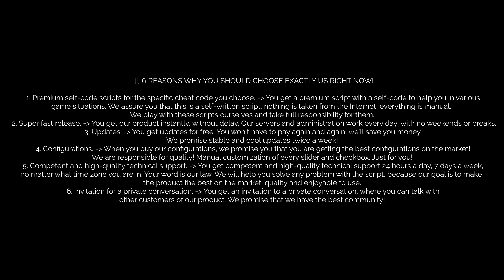perfect yaw IS INSANE - CSGO HVH (ft. skeet/gamesense.pub)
✨Discord: laff#0075​​ (dm me in discord instantly if u got ANY problems!)